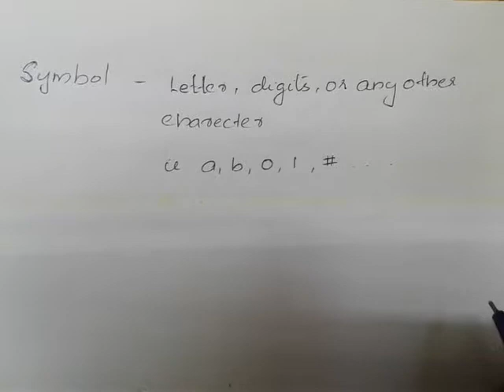Theory of Computation - Symbols - in Malayalam